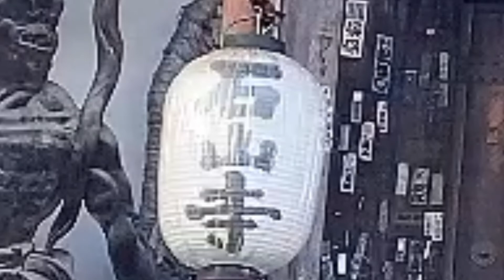PANANDALIANG GALA EARLY IN THE MORNING JOVEL YAMAMOTO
🙏walang sawang pasasalamat po sa lahat sa always pag support sa aking channel godbless and love you all❤️❤️

🌻mukbang
🌻pinoy food
🌻japanese food
🌻japan escapade
🌻japan nature vlogs
🌻halo halo vlogs

❣️Hello pls connect to my members 🙏

❣️Team sashimi

 @Princesslhyn vlog

❣️Team gulay

❣️Team putok batok

❤️THANK YOU SO MUCH ALWAYS TO

❤️TEAM MATIBAY

NANCY SUSON
JESSIE PASTRANA
JASON LACSAMANA
SENIOR MAEMAE
BRENNY LAGANGAN

 💚SOLID MUKBANGERS

 💚TEAM GENKI

❤️PLS  SUPPORT PO SA LAHAT NG AKING NAKA ONLINE COLLAB